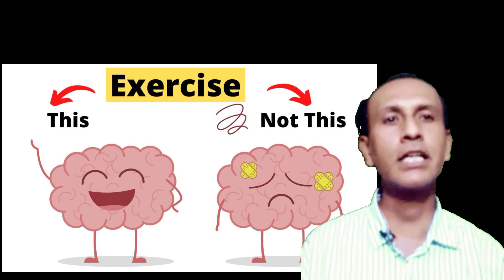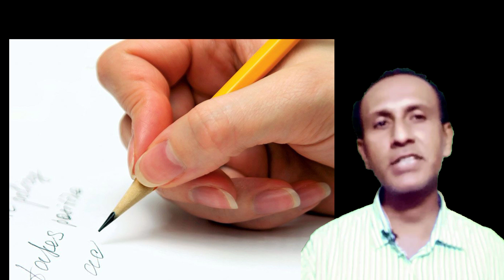Brain excercises | brain health | how to improve memory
This video is about brain power. It is about following:
Brain excercises,
brain health,
how to improve memory
7 Brain Excercises,
Brain Excercises,
Brain Excercis,
Brain memory,
Memory power,
Brain power,
Study strategy,
How to increase your brain power,
Brain hacks to increase memory,
How to score more in less time,
Remember everything you read,
Brain hacks,
Neet,
brain exercises,
brain,
physical therapy,
bright side videos,
brain power,
brain power kaise increase kare,
memory tips,
games to increase mind power,
brain health,
memory,
brain training,
brain stimulation,
human brain,
brain games,
sandeep maheshwari,
bright side,
wifistudy,
exampur,
civil beings,
catalyst group,
memory power
brain food
dopamine
dopamine detox
motivation status
study iq
ssc adda
best
positive,
thinking,
brain exercises,
brain exercises to improve memory,
brain exercise games,
brain exercises in hindi,
brain exercises to improve memory in hindi,
the psychology classes
brain health
healthy brain
brain exercise hindi
5 brain exercise
brain exercises to strengthen your mind
brain exercises for healthy brain
every morning only 25 seconds
brain exercises to boost memory
how make brain faster
brain games to increase your mind power
psychology games
brain health
brain
science
exercise
memory
mental health
brain training
brain exercise games
healthy brain
brain exercise hindi
5 brain exercise
11 Brain Exercise हर दिन करें
brain healthy foods
brain health tips
how to improve your brain power
how to improve memory power
brain ko improve kaise kare
iq level increase kaise kare
how to improve memory and concentration power
memory power
brain power
How To Increase Brain Power
Try It For 1 Minute
Brain Exercises For Strengthning
brain exercises
brain exercise games
the psychology classes
brain health
healthy brain
how to increase focus and concentration
Sonu Sharma
Success Tips
Network Marketing
MLM
Business
Vestige
hindi
how to
growth
sonu sharma shayari
whatsapp status
sonu sharma motivational video
motivational status
motivational song
motivational movies in hindi
mental power
boost your brain
cognitive function
brain function
concentration
improve your memory
mental fatigue
exercises for brain
train your mind
brain exercises
memory improvement
good memory
brain health
dementia
memory issues
brain stimulation
body rejuvenation
sharpen your attention
how to remember things
poor memory
how to memorize easily

Relevant videos of the channel

You may send your message on ( no call) for paid services as Educational Consultant, Teacher Training Session, School Improvement Plan, Parenting Tips.